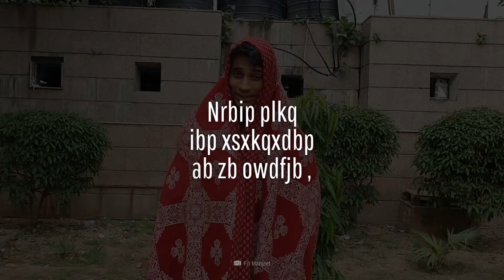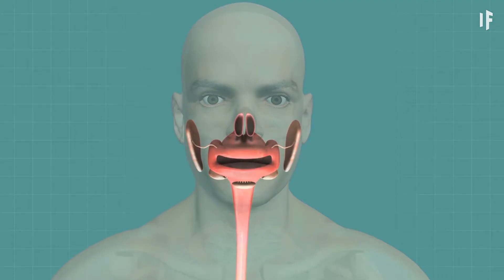Et si vous ne mangiez que de la viande crue ?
Avez-vous déjà entendu parler du régime à base de viande crue ? Oui, un régime qui consiste à s’alimenter exclusivement de viande crue, tous les jours. La plupart d'entre nous ont appris à fuir comme la peste la viande crue, mais est-ce vraiment si mauvais pour nous ? Les gens qui suivent un régime à base de viande crue affirment qu’ils le font pour des raisons de santé, parce que ce serait plus nutritif.

Quelle serait la meilleure façon de manger de la viande crue ? Comment cela affecterait-il votre corps ? Et quels sont les avantages de ce régime ?